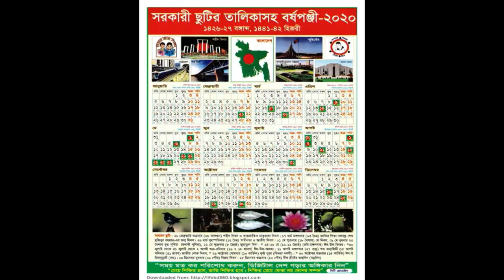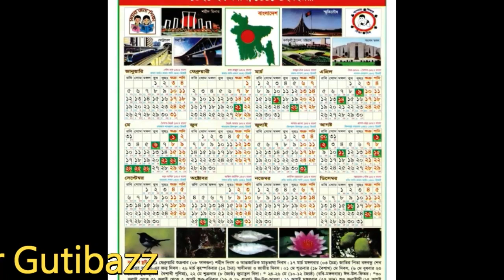৩০ মে পর্যন্ত ১৪ দিন বাড়লো ছুটি, ঈদের ৭ দিন যানবাহন চলাচল নিয়ে যে নতুন সিদ্ধান্ত !!